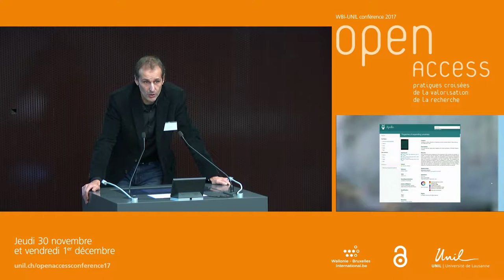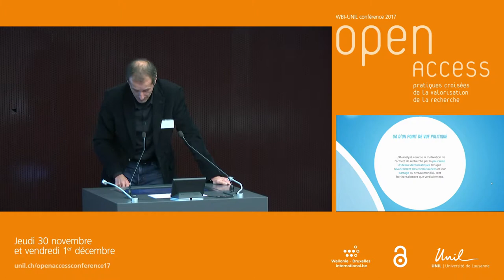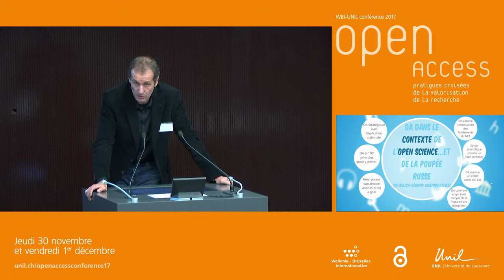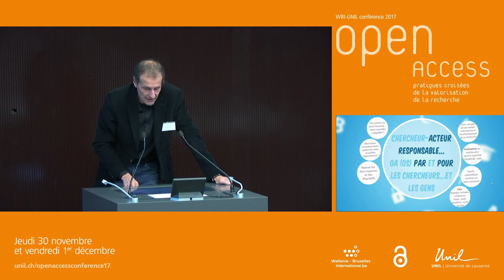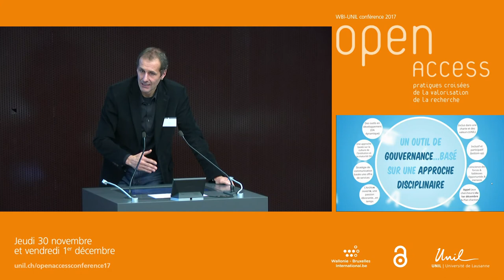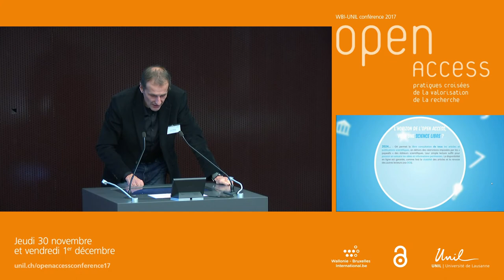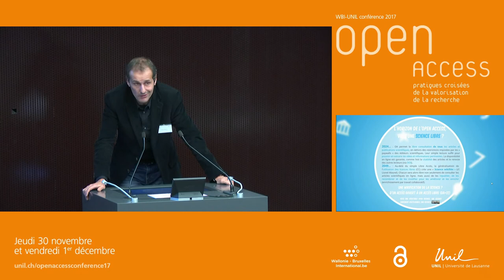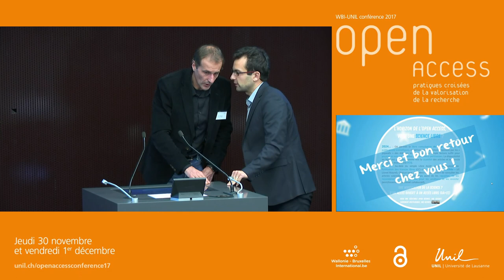Remarques conclusives – WBI-UNIL Conférence Open Access 2017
Gérard Bagnoud (chef du service des ressources informationnelles et archives, UNIRIS, à l’Université de Lausanne)

English below

English